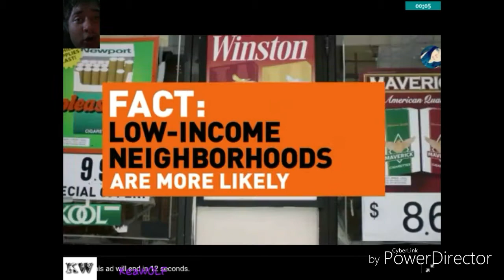Brock lesnar and Samoa joe brawl REACTION VIDEO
SONG IN INTRO - John cena 2003
INTRO BY - KeaWOLF

Add my Facebook page - YT KeaWOLF